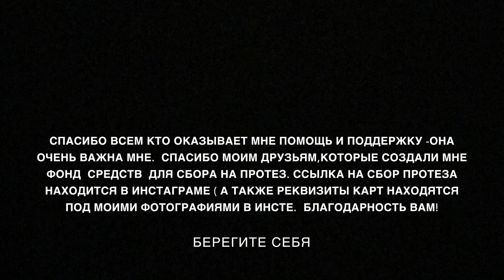о себе...и о моем случае в Лос-Анджелесе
кратко о себе, Происшествии, ампутации и все что со мной произошло в Лос-Анджелесе 2017